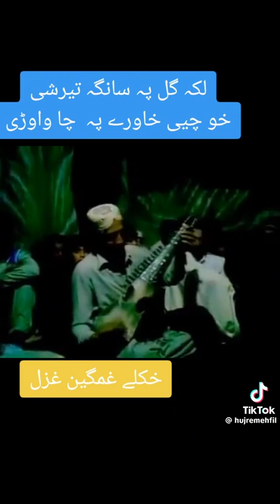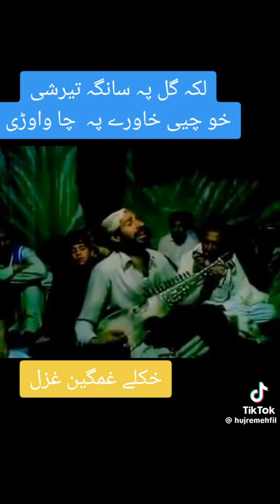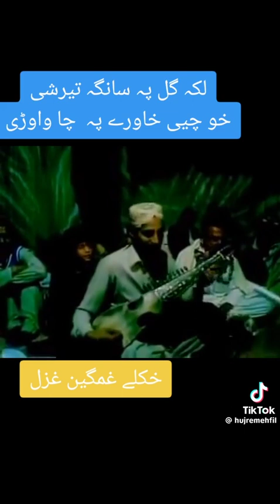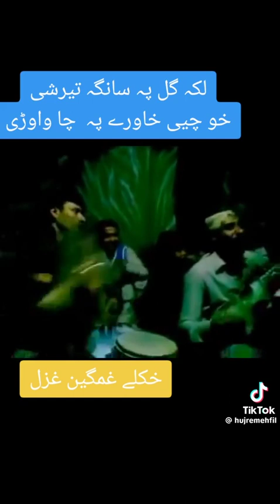لکہ گل پہ سانگہ تیر شی ۔ laka Gull Pa Sanga teer shi. shafi esar . karan khan . پشتو بانڈار۔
laka gull pa sanga teer shi chi khara pa wha wri .
لکہ گل پہ سانگہ تیر شی ۔
شفیع
کرن جان
by : Ayub khan
karan khan
shafi esar